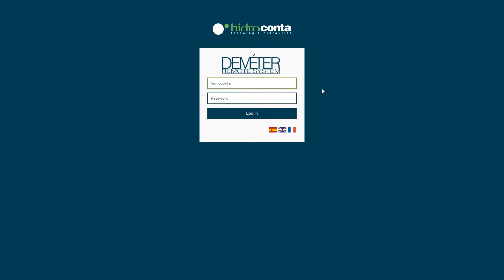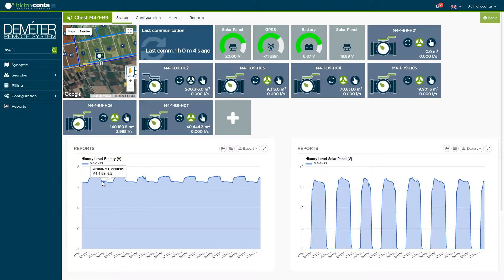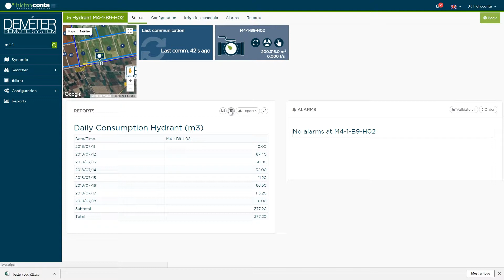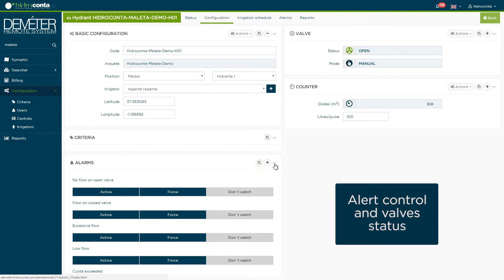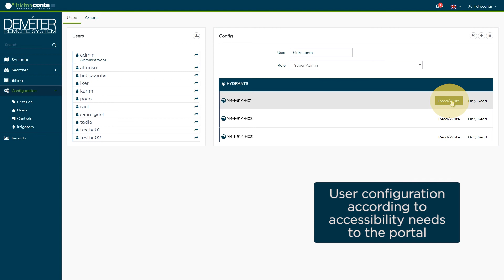Deméter Tutorial WeB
¿Qué es la plataforma Deméter WEb?